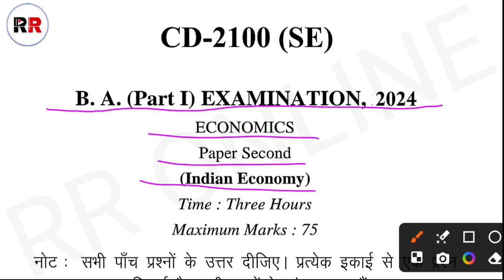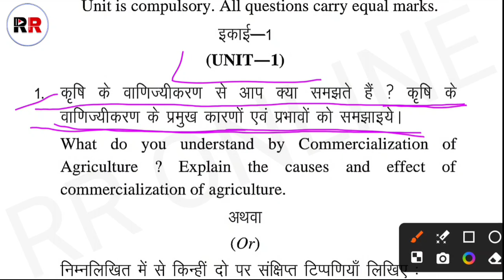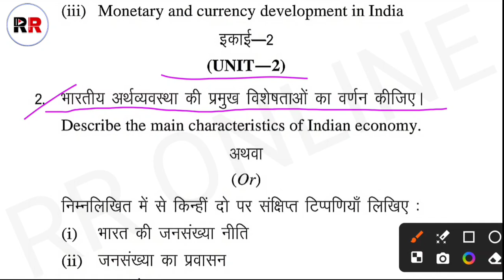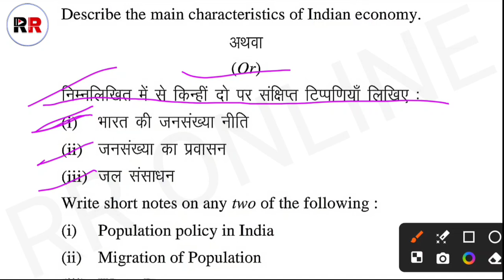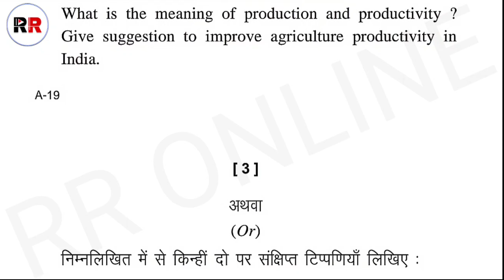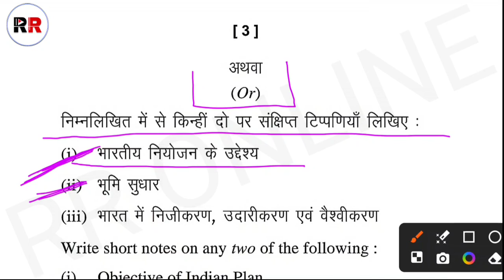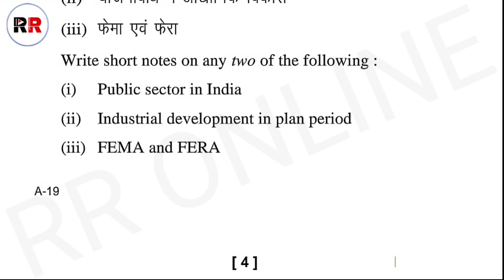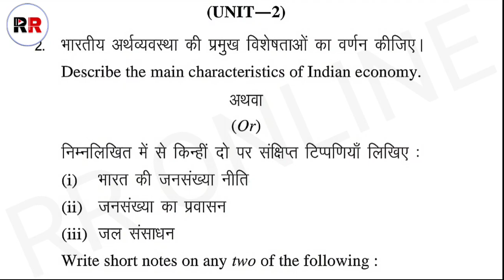HYV Durg University B.a 1st Year 2024 Economics Paper Second 😱